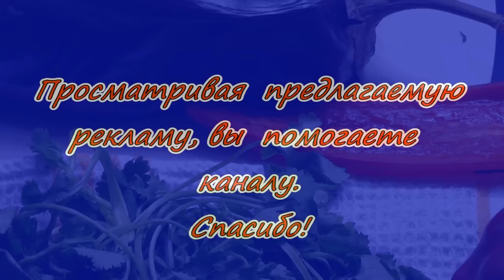Классная пряная закуска из запечённых баклажанов. Просто очень вкусно!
Холодная классная и пряная закуска из запечённых баклажанов, чеснока, перчиков, оливкового масла, зелени, чили,  редкая разновидность баклажанной икры.
Плейлисты тут:
 Канал "Домашняя еда. Просто, вкусно, недорого".
 Автор сюжетов Георгий Георгиевич Гагошидзе.